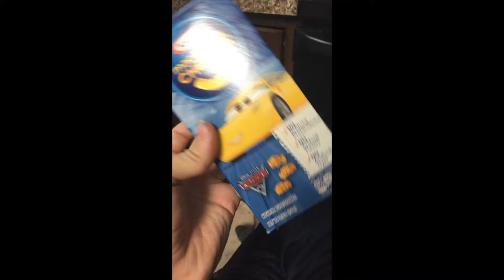August 4, 2018